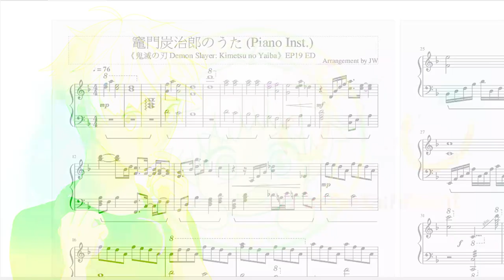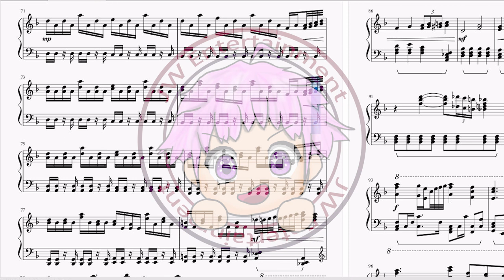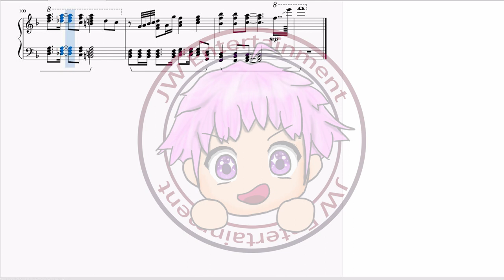[鬼滅の刃/Demon Slayer/Kimetsu no Yaiba] 第十九集EP19 片尾曲ED中川奈美 - 竈門炭治郎のうた(Tanjiro no uta) 鋼琴伴奏 Piano Inst.